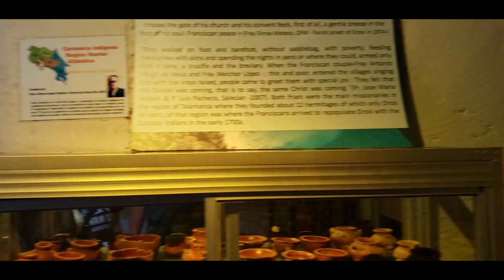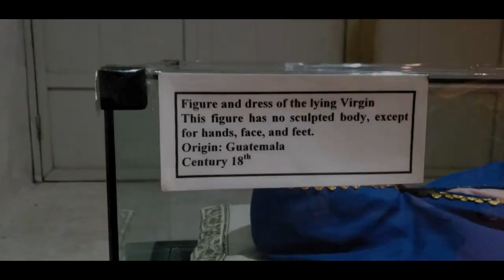Museo, Iglesia Orosí TicoFAm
Entre las tradiciones y cultura tica, están los lugares religiosos, y en este caso, hicimos una visita rápida a la iglesia más antigua de Costa Rica, aún en funcionamiento.
Nos encanta el Valle de Orosí, pero nunca habíamos entrado a esta iglesia, pero es muy interesante, es como trasladarse al pasado.

El arte y la fe, unidos para recordarnos como era Costa Rica hace muchos años.